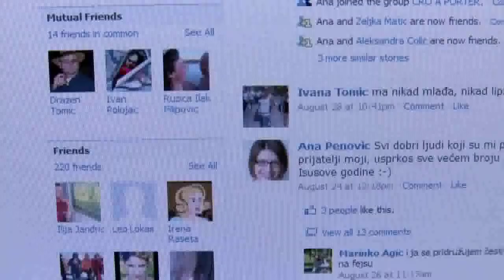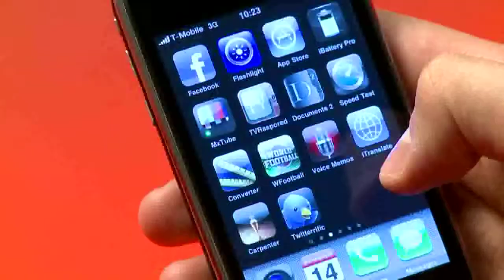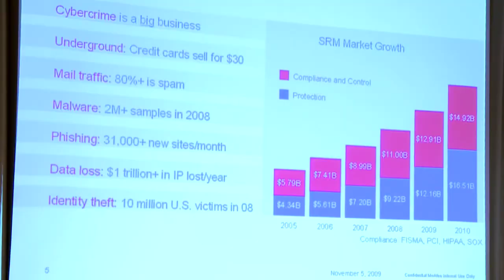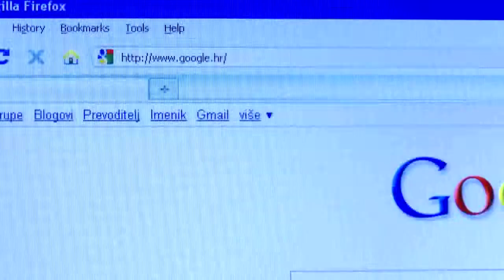eHrvatska 27 - Pregled - sigurnost u 2009